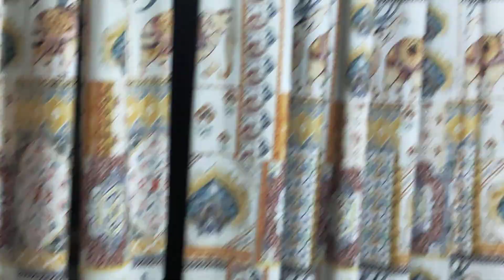birds cockatielbird cuteanimals cutebirds cutepets